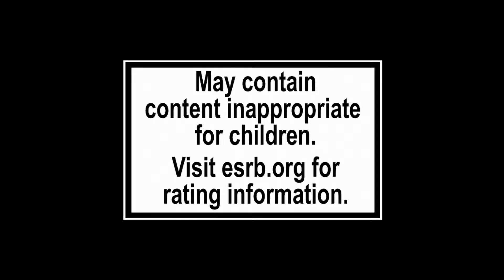Shinta juega a Indivisible Prototype